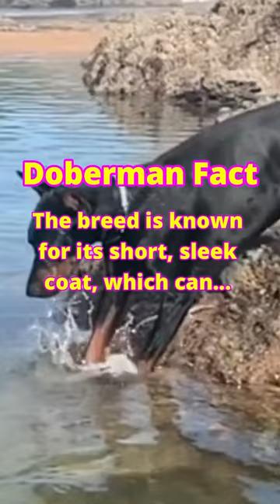Doberman Fact 5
A Doberman is a medium-large breed of domestic dog, originally bred as a guard dog. Dobermans are powerful, alert, and loyal dogs that make excellent guard and family dogs. Doberman Pinschers have a short, sleek coat that is usually black with tan markings on the muzzle, chest, legs, and eyebrows. The breed is recognized by the American Kennel Club and is the second-most popular guard dog in the world. Dobermans require a lot of exercise and obedience training, but can be a loving and loyal companion when properly trained and socialized.